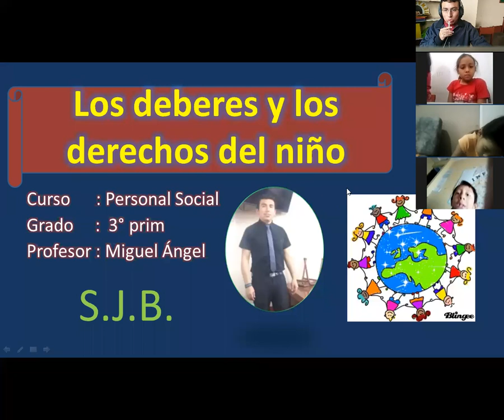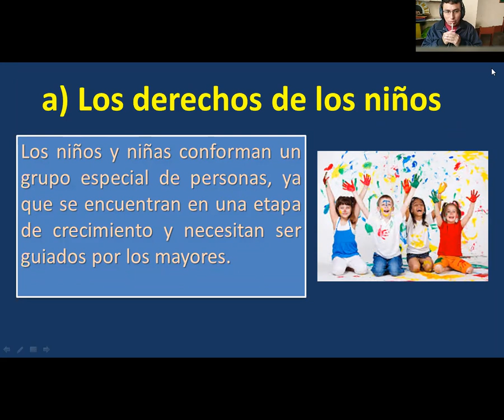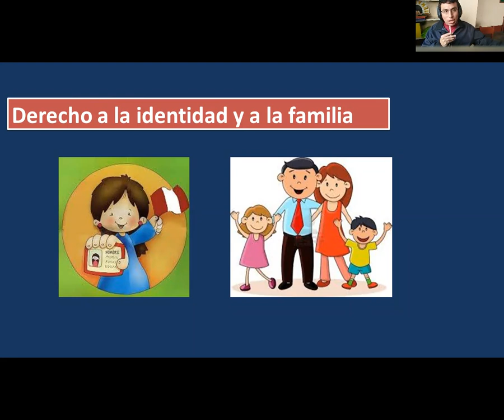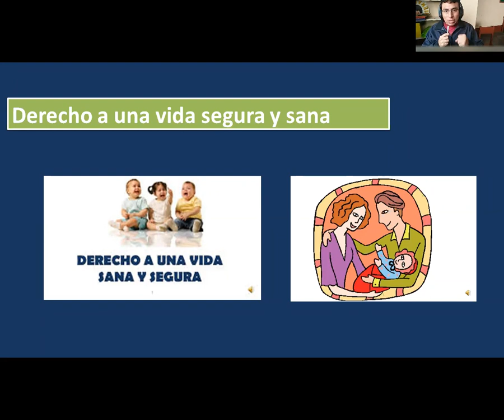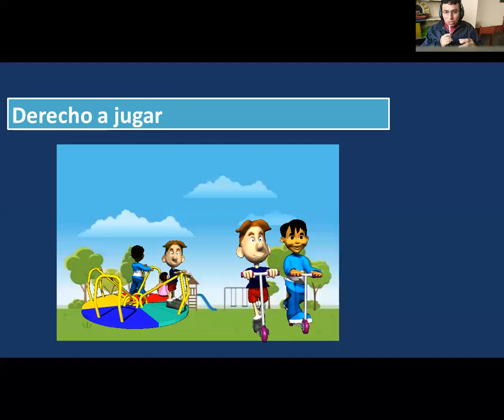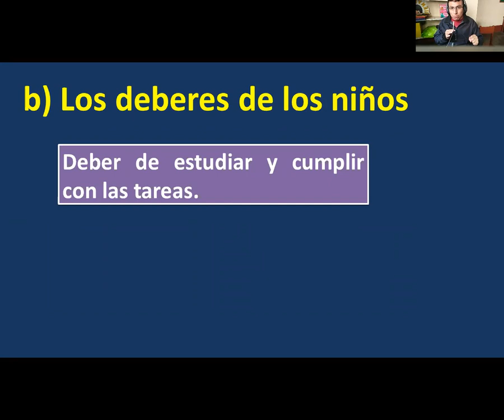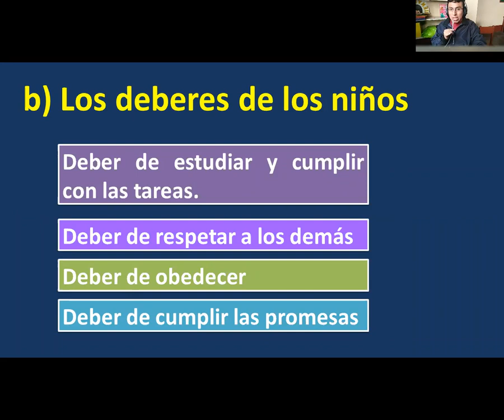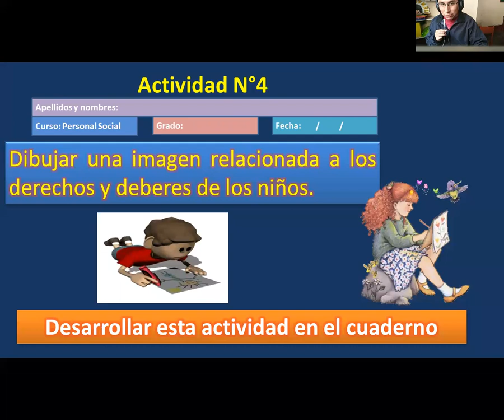Los derechos y los deberes del niño 3º Prim